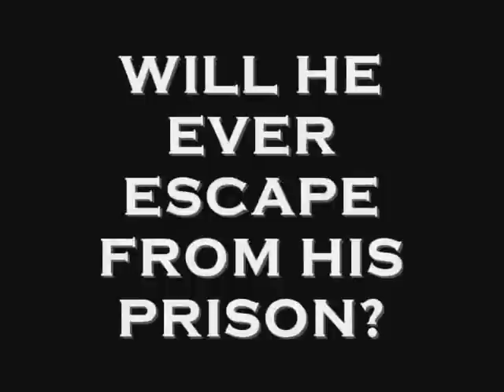Iraq Ninja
Secret Ninja skills